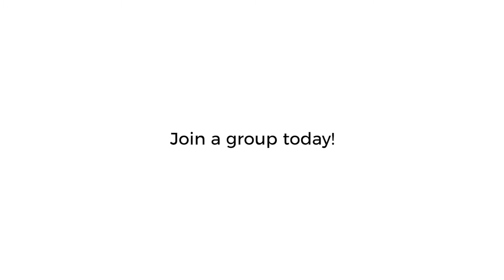Together is Better - Audrey & Desmond